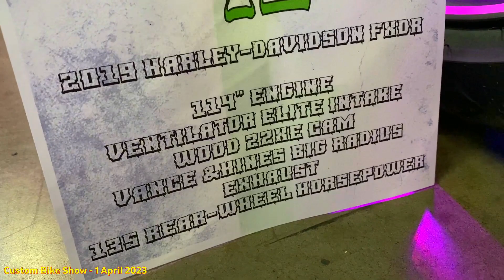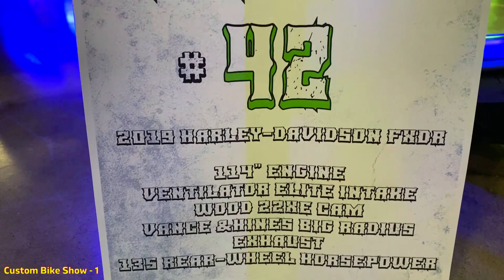#229 Custom Bike Show at Eastside Harley-Davidson | 1 April 2023 | HARCATI | 4K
HARCATI Custom Motorcycles glows at The 5th Annual Custom Bike Show at Eastside Harley-Davidson! A night full of beautiful bikes, good music, food, drinks & the best company!
HARCATI Custom Motorcycles combines the American grit and strength of Harley Davidson with the performance and Italian sportsmanship of Ducati to create a motorcycle that is truly the best of both world. Custom Harley-Davidson FXDR motorcycle!
Camera: Iphone 11 PRO MAX